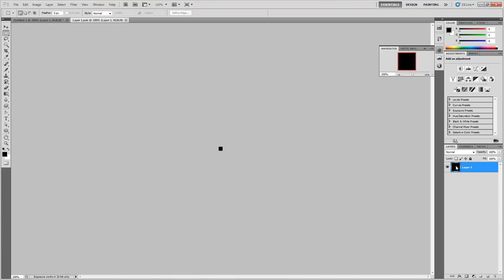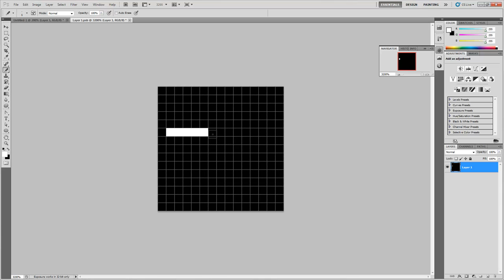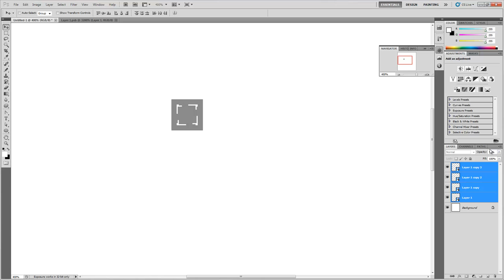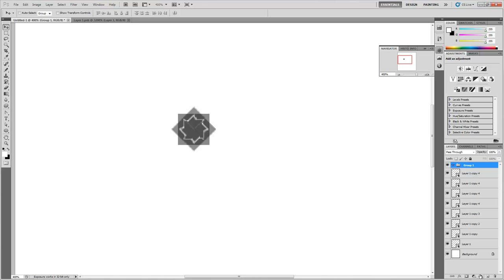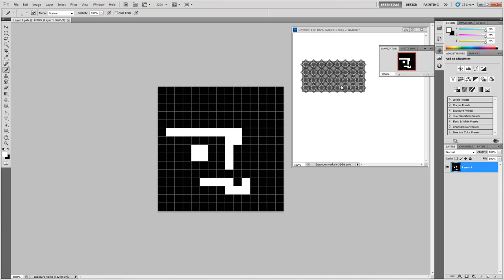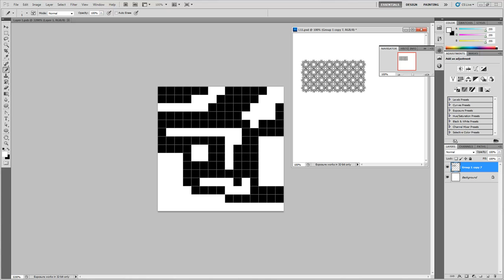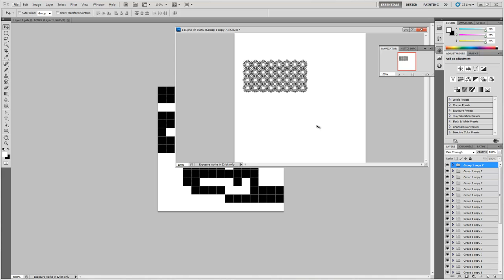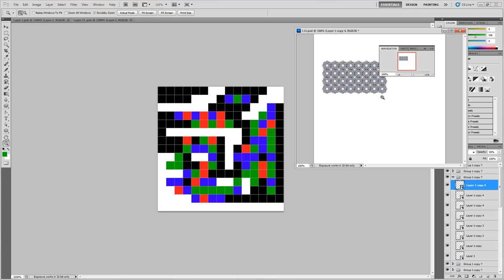Трик за създаване на фонове